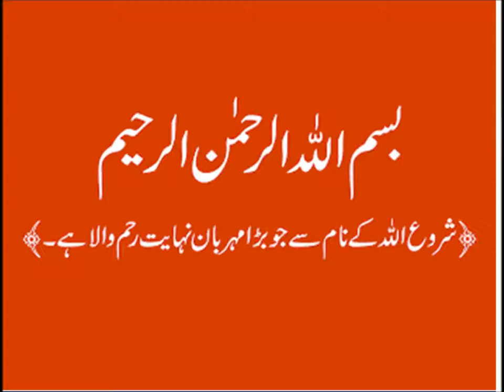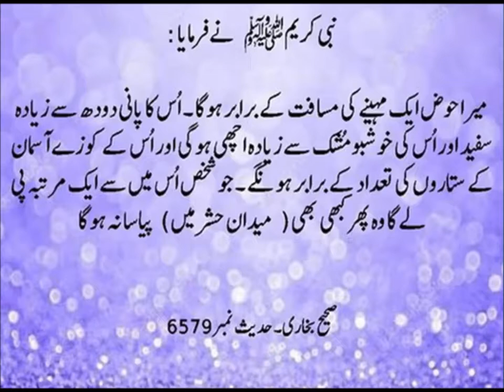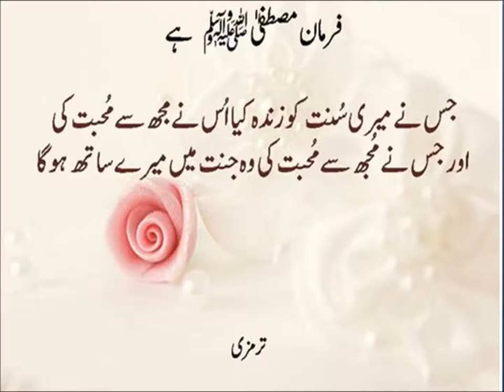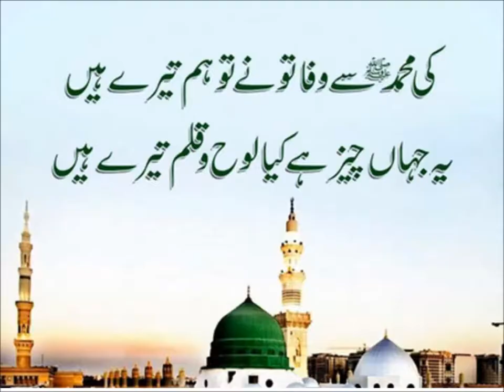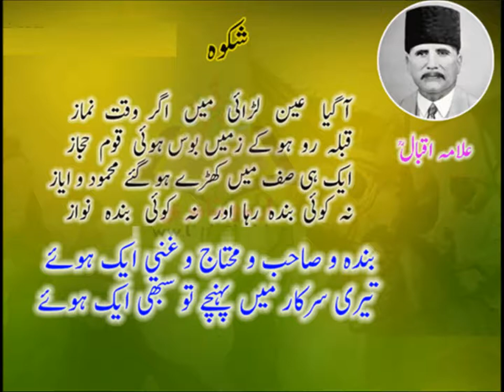Urdu Naat/تعت رسولؐ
5th class Urdu sabaq 2.2, Urdu Naat,  نعت
Naat for grade 5 kids